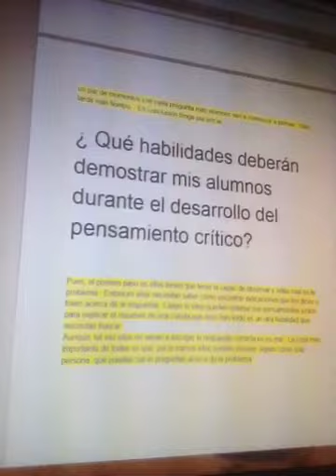BTLPT oral expression 6